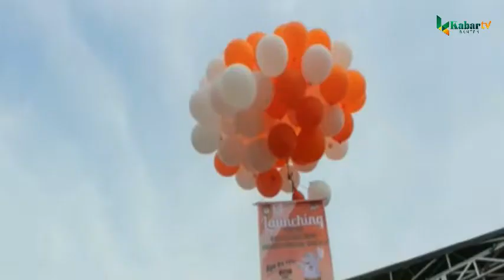PANGGUNG PILKADA "ISYARAT POLITIK PARTAI DEMOKRAT"